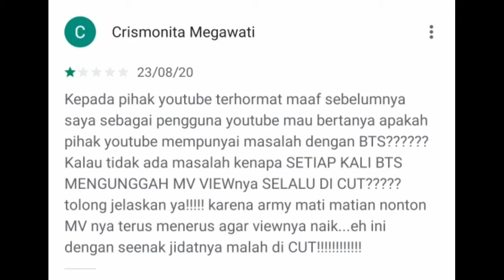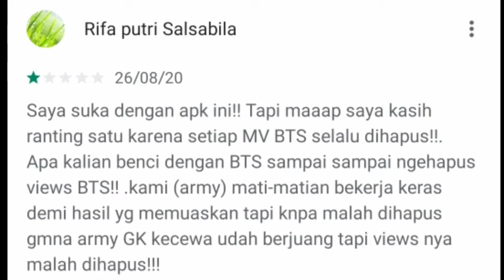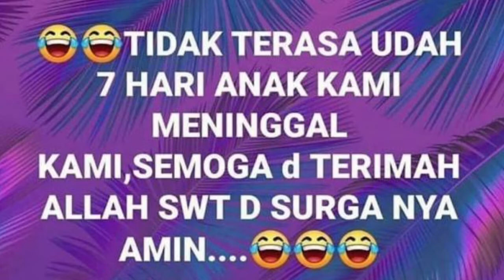Cursed Images #1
with a bakai mitai music